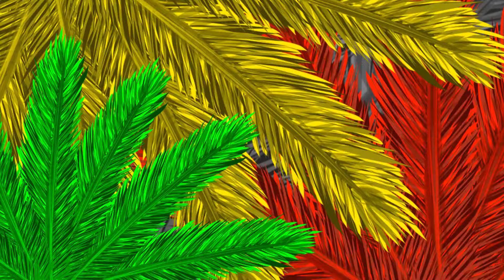Documentación de la lengua indígena tinigua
Katherine Bolaños, doctora en Lingüística e investigadora del ICC y Ricardo Palacios, doctor en Educación e investigador del ICC, nos cuentan sobre su experiencia en el proceso de documentación de la lengua tinigua y la reconstrucción de la memoria histórica de este grupo indígena.